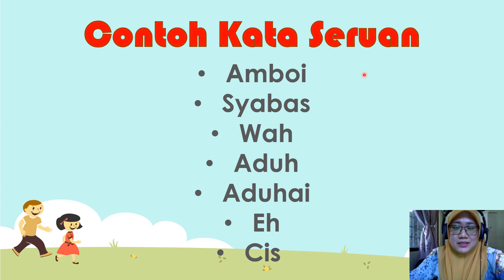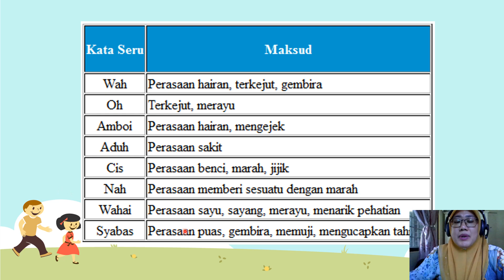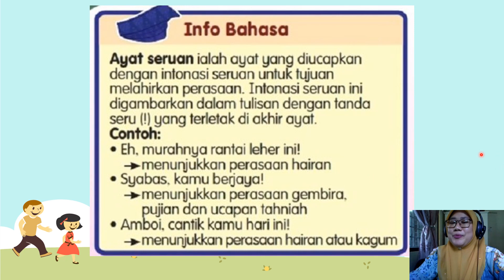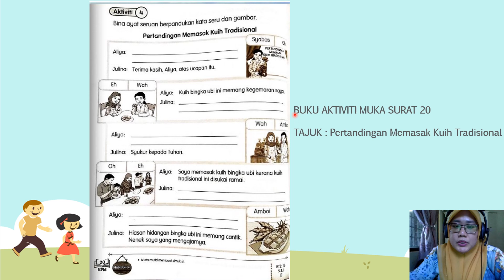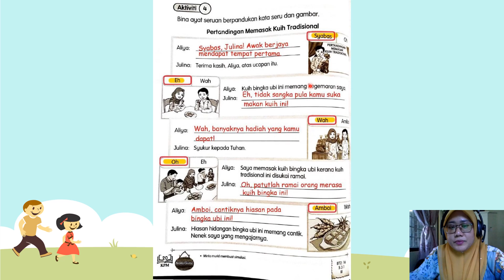Naik Beca - Bahasa Melayu Tahun 3 MS 16 ( Jilid 2 )